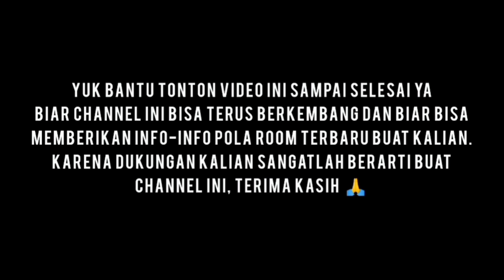Apa jadinya kalau franco jadi player gold liner.....🤔 kenapa kok tidak jadi roamer ya 🤔